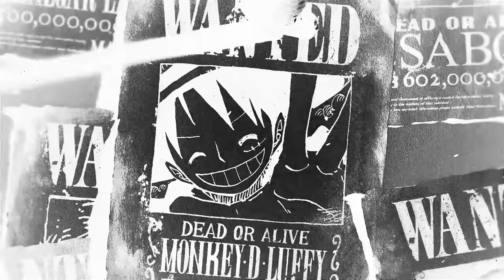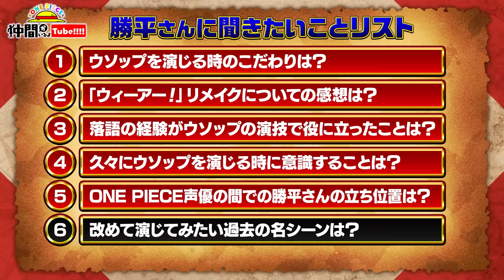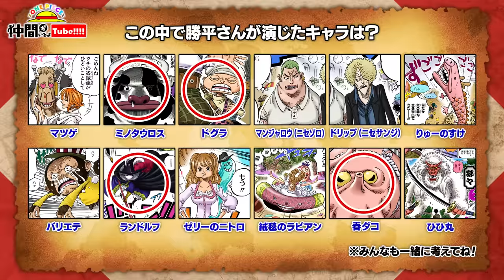山口勝平が担当するワンピキャラを実演！【仲間がいるよTube!!!! 第27話】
★田中真弓さんゲスト回はこちら！

★ONE PIECE.comとのコラボ記事はこちら！